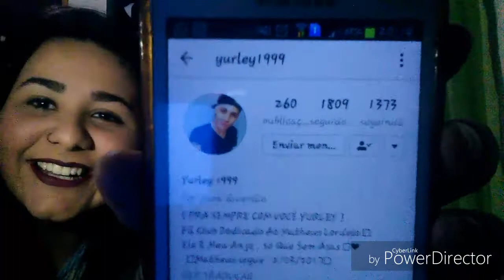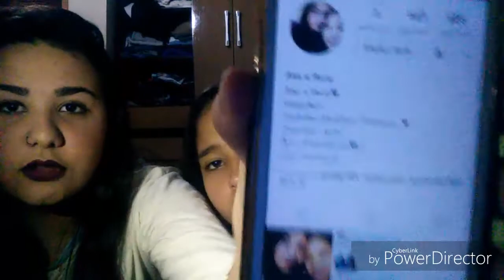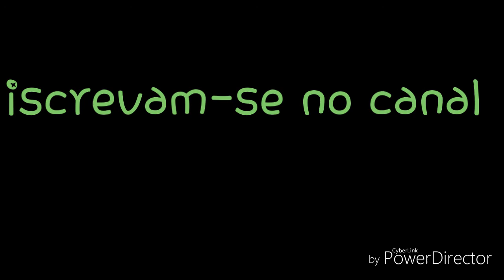Proençaresponde-1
Meu amores obrigado pelos 50 inscritos vamos almentar e divulgar bora lah
Face:Mary Proença
Face:Ana carolina polli da silva
insta:Meninas proença oficial